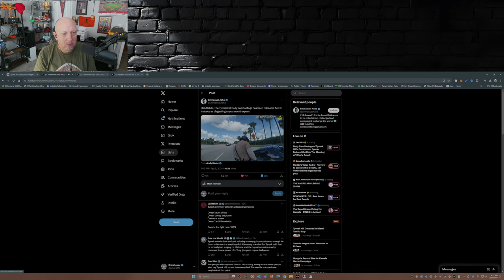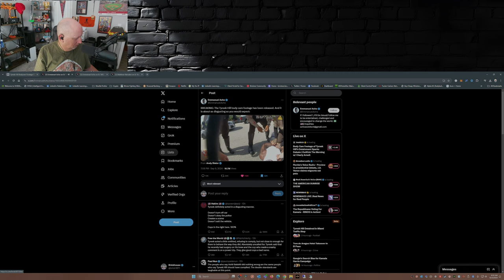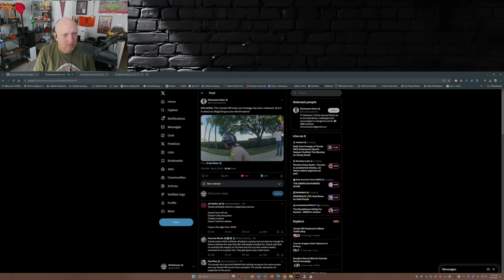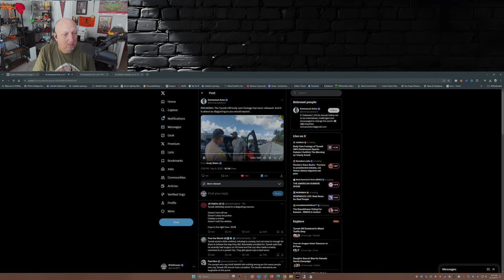Tyreek Hill Detained Before Game Body Cam Footage RELEASED